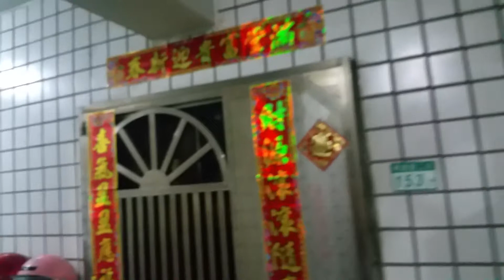套房580萬6樓海山5月9日2017年